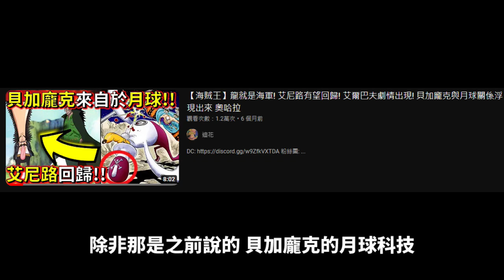海賊王1086情報3！龍不相信 貝加龐克研發毀滅露露西亞王國的武器！神之騎士團特徵公布！伊姆人妖王懷疑是長生不老者！